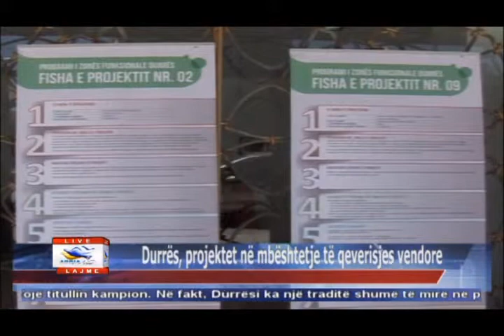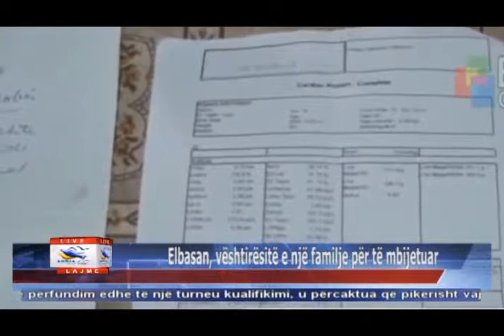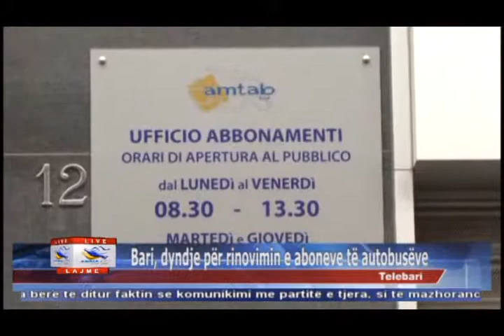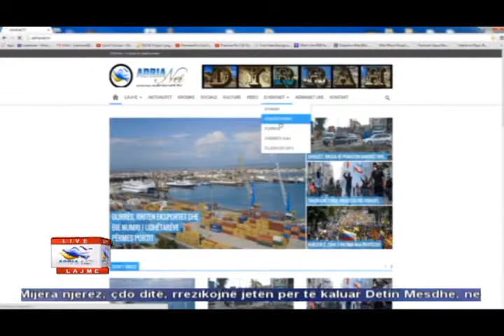16 04 2015 Edicioni Lajmeve